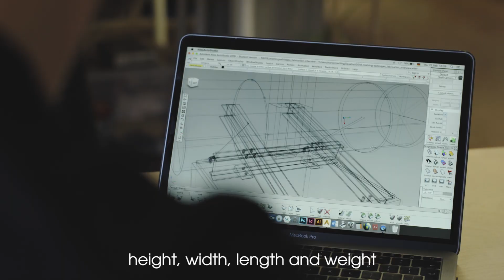The Art Block at Selfridges London: Marco Miehling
'A Tree is a Big Plant with a Stick Up in the Middle' (2019) by Marco Miehling

This piece by German artist Marco Miehling exposes a tree trunk from nearby Hyde Park, suspended in a transitional state. The work explores the merging of spaces controlled by man with natural environments, transforming the tree trunk from an object of nature to an object of contemplation. The piece is part of a an ongoing series by Miehling, which first began in 2017. The tree used to create this work was sustainably felled to protect other trees in the park from disease.

This installation marks the third in a series of collaborations curated by Helen Pheby, Head of Curatorial Programme at Yorkshire Sculpture Park. Every six months Selfridges London display a new work at The Art Block in their Accessories Hall – from new commissions, to pieces borrowed from YSP’s collection.

Conception & Direction by Marco Miehling
Performed by Luca Bosani
Photography by Matthias Knebl